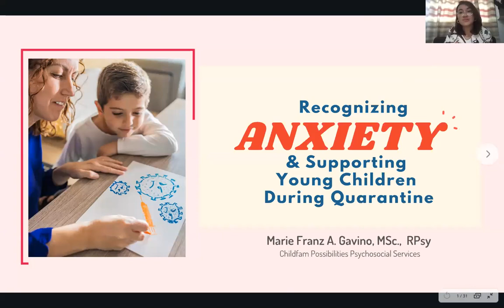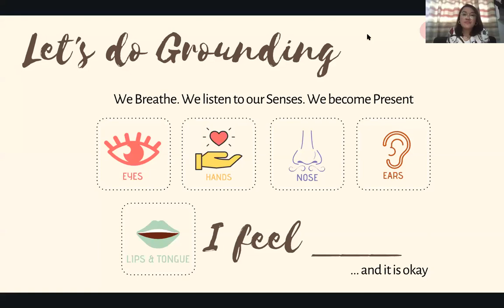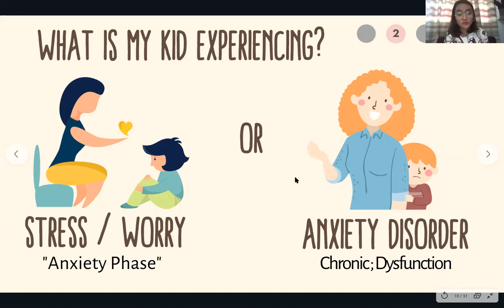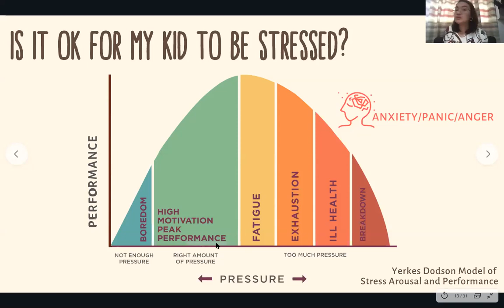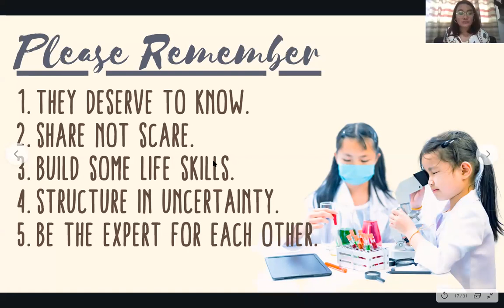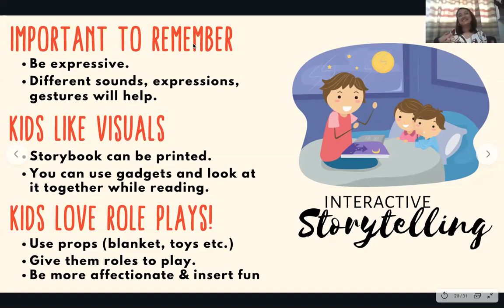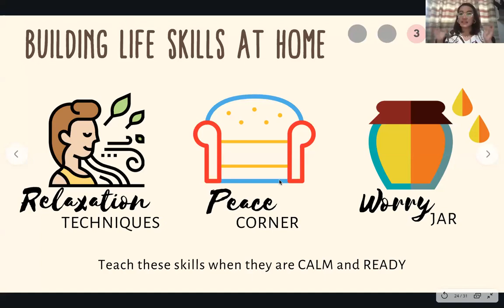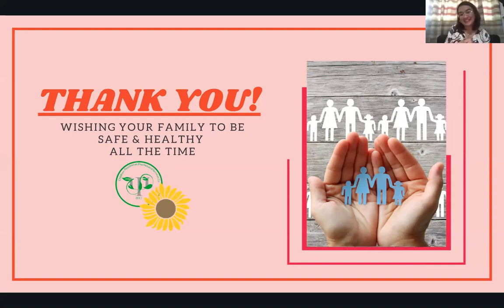[CPPS CLiC] Recognizing Anxiety and Supporting Young Children During Crisis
ABOUT THE WEBINAR:
This webinar shares about how to assist younger children in coping with anxiety brought about by the recent COVID-19 crisis. Children experiences and expresses anxiety differently than adults and appreciating their unique needs can help parents and other care-providers respond more effectively. Recommended for parents, teachers. and care-providers of children.

ABOUT THE SPEAKER:
Franz finished Bachelor of Science in Psychology with Academic Distinction at San Beda University and completed her Master of Science in Psychology major in Clinical Psychology at De La Salle University- Manila.

Currently she is working as a consultant at Childfam-Possibilities Psychosocial Services, a Youth Counselor in the Archdiocesan Shrine of Divine Mercy – Mandaluyong, and a Chief Administrative Officer at SMART Driving Corporation.

A substantial portion of her strength lies in providing psychotherapy to youth and young adults. She also facilitates psychological assessment to children in conflict with the law, applicants of government agencies, children with special needs and other age groups. Above all, she facilitates learning events in the academic, community, and corporate settings.

In her practice she is guided by the belief that "the most useful asset of a person is not a head full of knowledge, but a heart full of love, with ears open to listen and hands willing to help."

You are viewing this webinar as part of CPPS WORK's CLiC Program (Connect, Learn and Interact through CPPS). CPPS WORK is a program that aims to promote mental health in the Philippine workplace. It is the industrial arm of Childfam-Possibilities Psychosocial Services Co., a well-being center located in Quezon City and Makati City, Philippines. Our services include counseling, psychotherapy, psychiatric consultation and learning events.

For more information about CPPS WORK, visit cpps.work